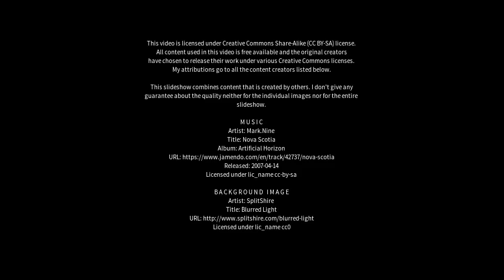Best places to visit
Best places to visit - Llanharan (United Kingdom) Best places to visit - Slideshows from all over the world - City trips, nature pictures, etc.